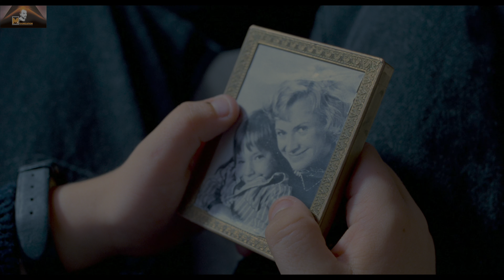▶ Comparison of Child's Play 2 4K (4K DI) Dolby Vision vs 2018 Edition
4K, From Dolby Vision Sources, Music Restoration - Remastered, Logo & Montage by Score Man from The3hirdEye PRODUCTION®

Amazon (US)